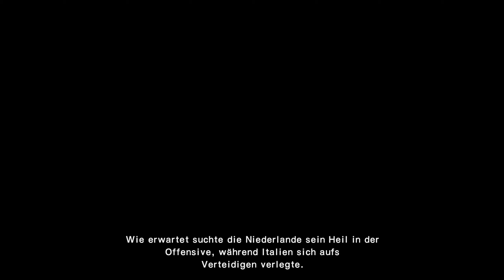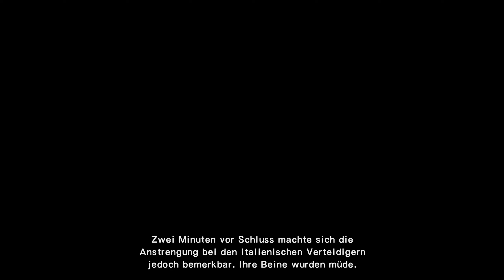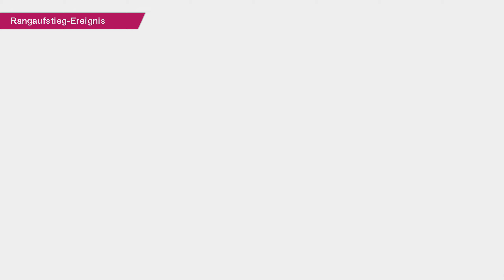#14 Vorrunde vs Senegal - Captain Tsubasa: Rise of New Champions, 1440p, deutsch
Nach 2006 gibt es endlich wieder ein Spiel zu Captain Tsubasa, dem Manga aus den 80ern bzw. der Anime Serie aus den 80ern, 90ern und 2000ern. Auch bekannt als "Die tollen Fußball-Stars".
Anders als in FIFA oder PES wird hier ganz klar der Augenmerk auf das Arcade Genre gelegt und wir dürfen uns auf krasse Schüsse, üble Tacklings und verrückte Kombinationen freuen.

Wir werden beide Story-Modes spielen, aber zuerst den, der sich mit der Originalgeschichte von Tsubasa Ozora beschäftigt.

Ich hoffe ihr bleibt am Ball, wir werden auf jeden Fall unser Bestes geben und Weltmeister mit Japan werden ;)